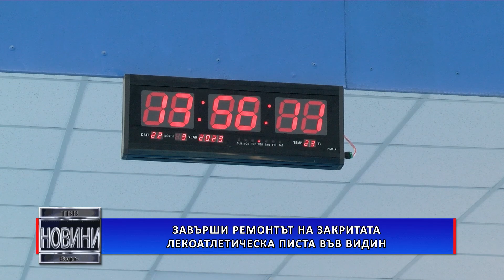Завърши ремонтът на закритата лекоатлетическа писта във Видин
Закритата лекоатлетическа писта до стадиона във Видин е ремонтирана и обновена. Към момента на спортното съоръжение тренират над 100 деца, а пистата се използва от различни клубове в нашия град.